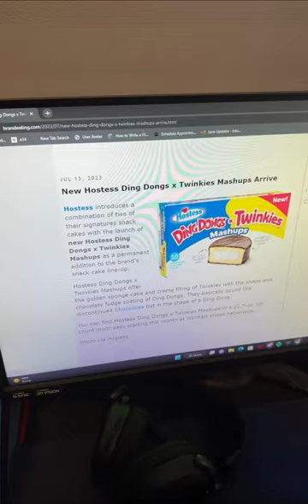Danny’s Wife Is Fed Up With His Freakouts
I just wanna try them 😢